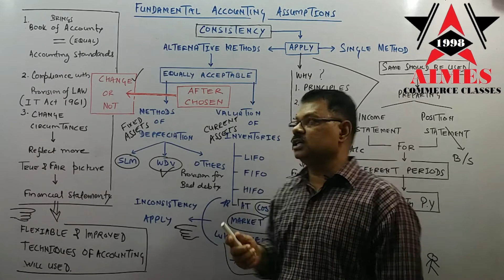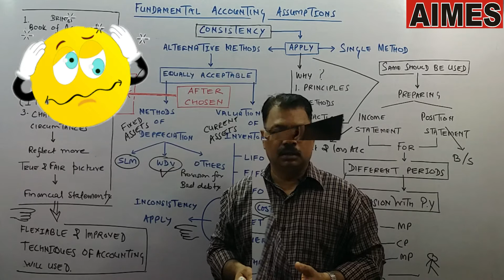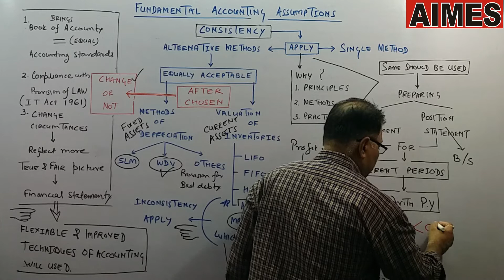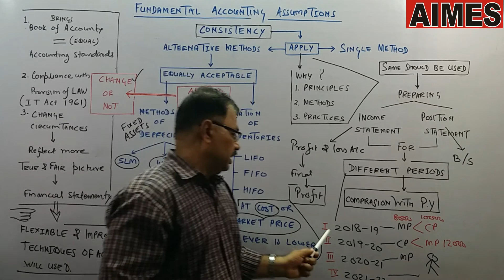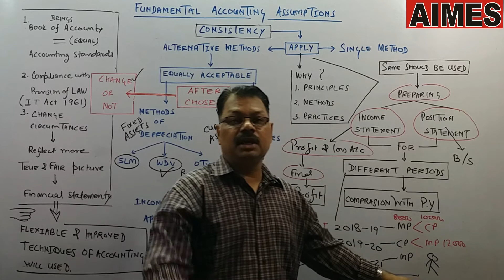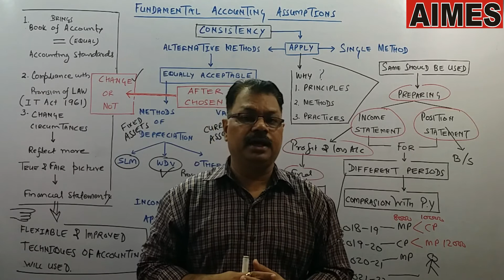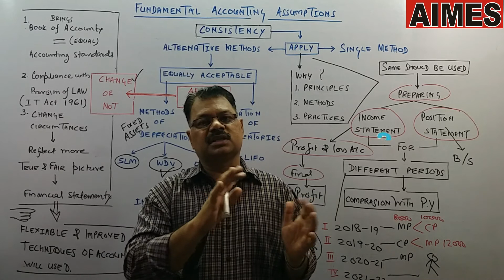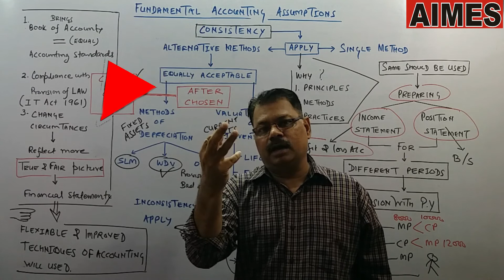CONSISTENCY : FUNDAMENTAL ACCOUNTING ASSUMPTION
Fundamental Accounting Assumptions:
When preparing the financial accounts of a company there are some theoretical accounting assumptions which are commonly followed. So unless specified otherwise, it will be assumed that such principles were implemented in the final accounts of the company. The three main assumptions we will deal with are – Going concern, Consistency, and Accrual basis.

Accounting assumptions are the three very basic accounting concepts or principles that are assumed to have been followed in the accounting transactions of an entity. So there is a need for a specific notation saying such concepts have been adhered to, it is understood.

However, this does not mean that such fundamental accounting principles have to be compulsorily followed by all organizations. It is absolutely acceptable if the entity does not follow such assumptions while recording their financial transactions. If these fundamental assumptions have not been followed then the entity should specifically disclose this information, along with their financial statements.

Accounting Principles:
Generally Accepted Accounting Principles A widely accepted set of rules, conventions,
standards, and procedures for reporting financial information, as established by the
Financial Accounting Standards Board are called Generally Accepted Accounting
Principles (GAAP). These are the common set of accounting principles, standards and
procedures that companies use to compile their financial statements. They are divided into two parts (a) Concepts and (b) Conventions.

1-  Assumption of Going Concern- Going Concern Concept:
 It is on this concept that a clear distinction made between assets and
expenditure.
 This concept assumes that business shall continue for an indefinite period.
 The proprietor has no intention to close it in the near future and would be able to meet its obligations according to plan.
 Due to this concept :
(i) Assets are valued at cost and then depreciated every year.
(ii) Expenses and incomes are classified into capital and revenue.
Another case would be that of expenses written off over a number of years like Deferred Advertising Expense. The benefit of such an expense is enjoyed over a number of years. So instead of charging the expense in one year, we amortize it. This is also possible due to the going concern assumption.

2- Assumption of Consistency- Accounting Conventions of Consistency :
 According to this convention, accounting practices once selected and adopted should be applied consistently year after year.
 This convention helps in comparison of financial statements.
 Consistency does not mean that accounting principles once adopted can never be changed. They can be changed, if the change is desirable.
Example: If a company follows written down value method of depreciation, it shall continue to follow year after year.

This assumption does not completely prohibit change. Sometimes it is necessary to make changes under the following conditions
a) If it is a statutory requirement and the entity will have to change its accounting policy to abide by the law
b) Other times a change in policy will allow them to represent their accounts more fairly and appropriately.
c) Changes made so books of accounts can be in compliance with the Accounting Standards issued by the ICAI

3-Assumption of  Accrual- Accrual concept :
 It is fundamental to the usefulness of financial accounting information.
 According to this concept, a transaction should be recorded at the time when it takes place and not when the cash is realised.
 Every transaction and event effects, one or more or all the three aspects, assets, liabilities and capital.
 They have their impact on both the profit & loss A/c and Balance Sheet.
 This concept implies that income should be measured as a difference between revenue and expenditure.

Question: Are there any limitations to the accounting assumptions? List them.
Ans: Yes there are certain limitations to accounting assumptions and principles.
For example,
1) Going Concern: It assumes that an entity will continue indefinitely. Practically though this is hardly ever the case. And in some circumstances, the company winds up immediately after the release of the financial statements. So this assumption can be misleading in such cases.
2) Consistency: There are some cases, like valuation of inventory, where the business has to make constant changes according to circumstances. The assumption will not apply then.
3) Accrual: It can be a time consuming and confusing process. Not suitable for small organizations who would prefer the cash system.